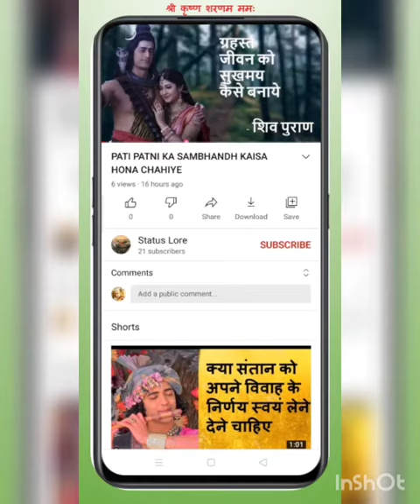Shiv parvati best photo collection ❤️devo ke dev Mahadev